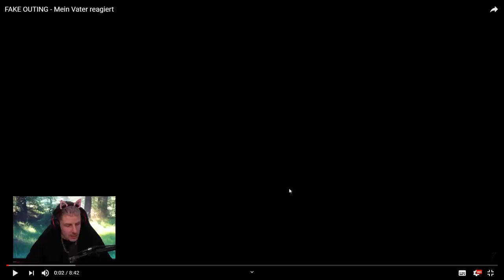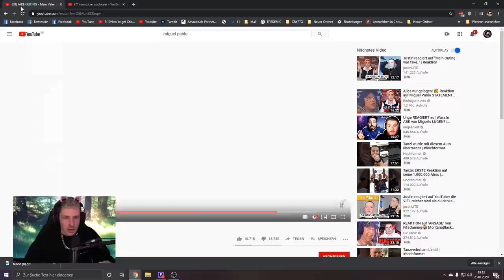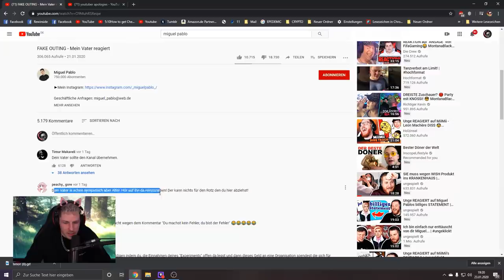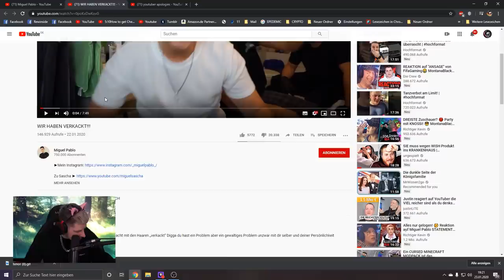ENTTÄUSCHT vom STATEMENT Video von Miguel Pablo | Rewinside Realtalk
ENTTÄUSCHT vom STATMENT Video von Miguel Pablo | Rewinside Realtalk